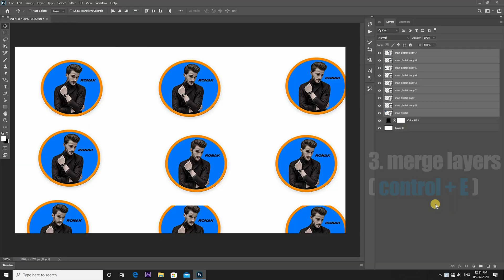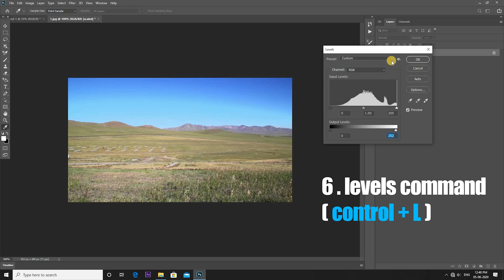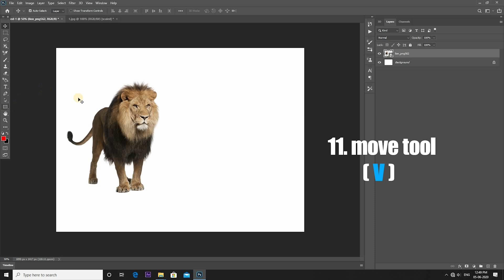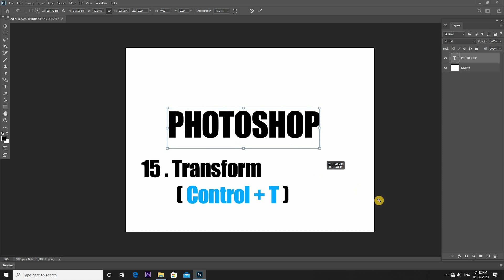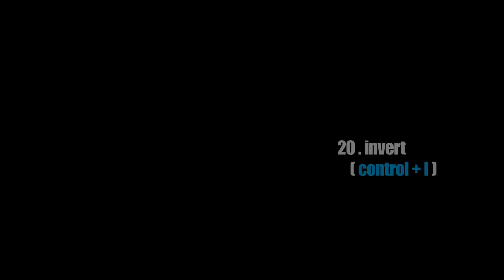20 Most Important Photoshop Use Shortcuts Keys | Photoshop CC 2020 Full Tutorial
Hello guys  welcome to my creativity  effects studio this tutorial we'll show 20 most important shortcuts key of photoshop cc 2020

20 most important use photoshop shortcuts

1.  duplicate current layer ( ctrl +J )
2. create a new layer ( shift + ctrl + N )
3.  merge layers ( ctrl + E )
4. merge visible layers ( shift + ctrl +E )
5. group layers  ( ctrl + G )
6.  levels command  ( ctrl + L )
 7. curves command ( ctrl + M )
 8. fill current with foreground / background  color (                    Alt + Backspace )
 9. change  brush size ( { or } )
 10.change brush hardness ( shift + { or } }
11. move tool ( V)
12.dodge tool ( O )
13.swape foreground  / background color
14. layers panel ( F7 )
15.Transform ( ctrl+ T )
16. image size ( ctrl + alt + I )
17. canvas size ( ctrl + alt + C )
18. black and white  ( alt + shift + ctrl + B )
19. zoom in / zoom out ( ctrl + = / ctrl + - )
20. Invert ( ctrl +I )

             PHOTOSHOP TUTORIAL